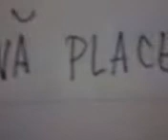VA PLACE �NOTUL LARRY?